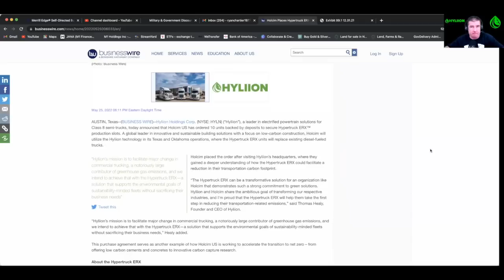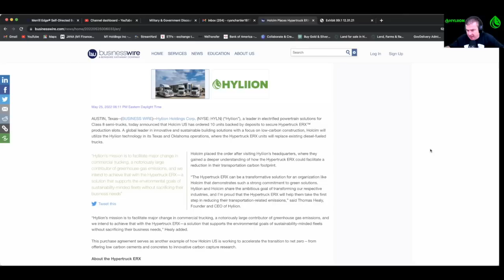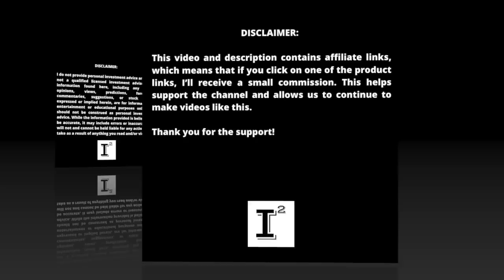Hyliion Stock HYLN @ $3.58 🔥 THE BOTTOM LINE - #1 STOCK to BUY in 2022 and Beyond! 🚀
Best MillionaireMaker StockToBuy2022 is Hyliion. Hyliion is finalizing it's Hypertruck ERX to enter the class 8 trucking market valued at 1 trillion dollars annually. Hyliion is looking to provide optionality to the trucking by providing the most realistic and practical solution that reduces our dependency on fossil fuel. Hyliion has a vision for a cleaner future and will achieve final certification soon. It's never been a better time to buy Hyliion stock NOW while it's cheaper than a cup of coffee!

✅ INVESTOR TOOLS: 🛠